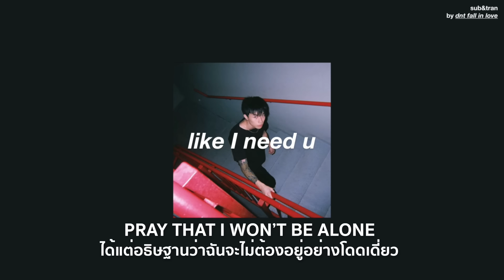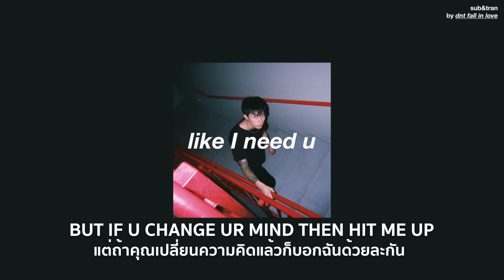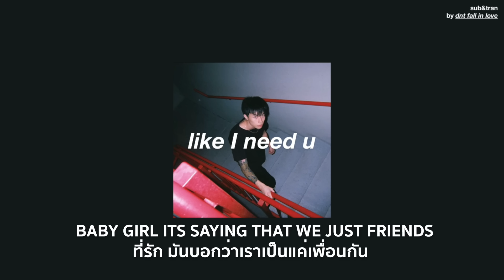[THAISUB] keshi - like i need u แปลเพลง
เป็นอีกเพลงที่เราชอบมากกก เชื่อว่าหลายๆคนคงฟังเพลงของเขาแล้ว มันดีจริงๆ💛💛

With love
/spread love to everyone especially hot guyssssssssssssss(especially zion) mwah !